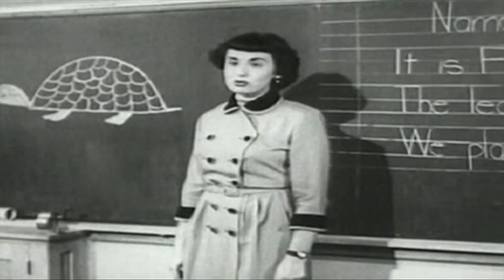Fear Duck and Cover